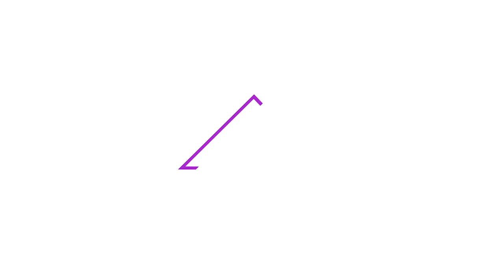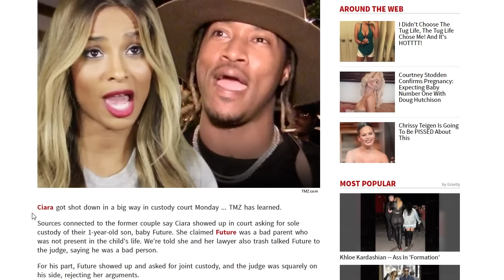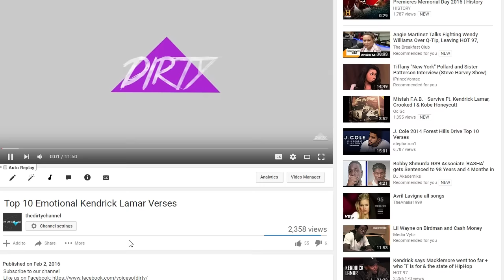Dirty's Top 10 Drake Verses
What's your Top 10 Drake verses?